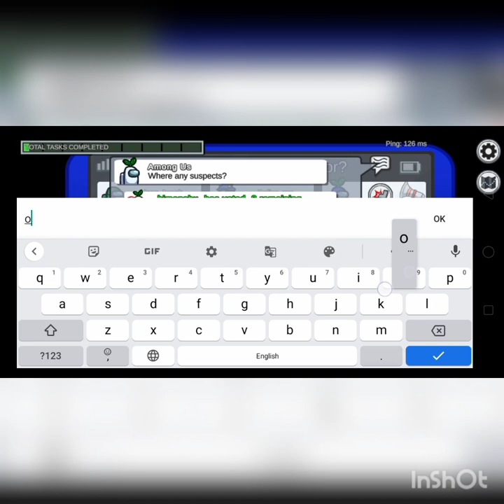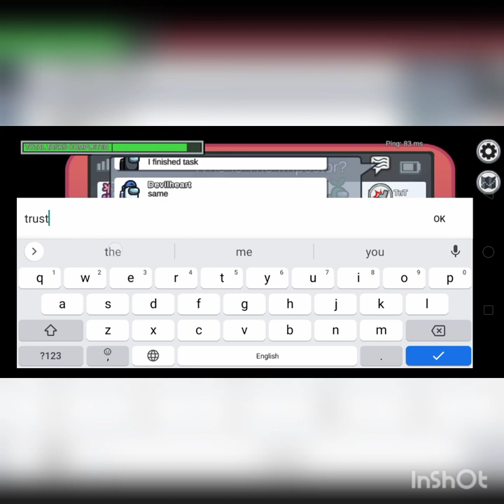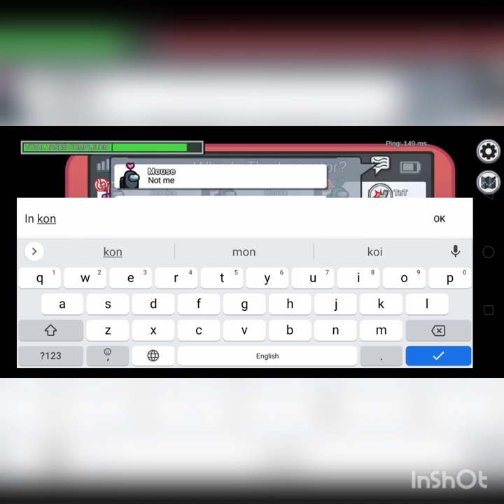sad moment in among us 🤫